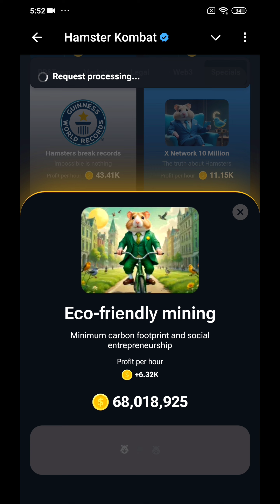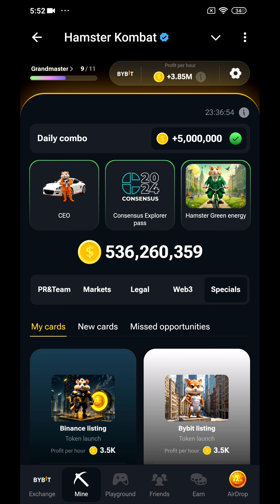Hamster Kombat Daily Combo Today | Deadly Combo | 15 September Daily Combo Hamster Kombat Today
15 September hamster combo
15 September daily combo
hamster kombat daily combo September 16
hamster kombat daily combo 15 sept
daily combo September 15
hamster daily combo 16th September
aaj ka daily combo kya hai
hamster kombat daily combo day 15
daily combo today
hamster combo
15 September hamster kombat daily combo
aaj ka combo card kya hai
aaj ka combo kya hai
daily combo hamster
hamster combat combo
hamster combat combo card
hamster game daily combo
hamster kombat 1 million
hamster kombat daily 1m combo
hamster kombat daily combo 15 September
kombat hamster daily combo
today's daily combo
today's daily combo hamster kombat
15 September ka daily combo
15 September hamster kombat daily combo
10 million hamster kombat
aaj ka combo
aaj ka combo card hamster
aaj ka daily combo
aaj ka daily combo hamster kombat
combo card hamster kombat today
combo card in hamster kombat
combo card today
combo hamster kombat 15 September
daily combo card
daily combo card hamster kombat today
daily combo hamster coin
daily combo hamster kombat aaj ka
daily combo in hamster combat
daily combo new update
daily hamster kombat combo
hamster combat code
hamster combat daily combo 15 September
hamster combat daily combo today
15 September hamster daily combo today
15 September hamster kombat daily combo card
hamstar kombat 15 September daily combo
15 September ka daily combo card hamster kombat
15 September daily combo hamster
15 September daily combo
15 September hamster daily combo